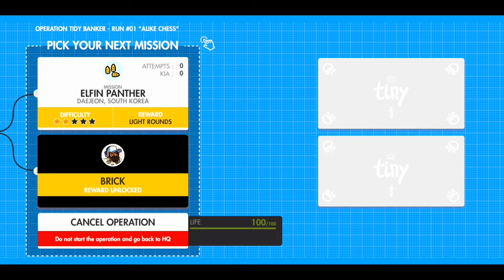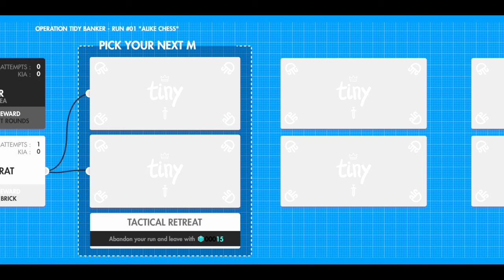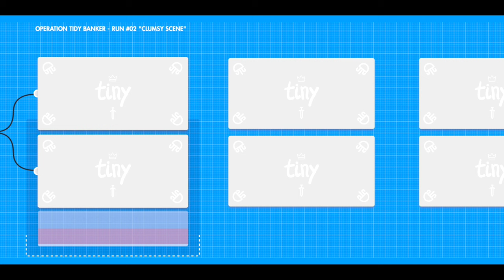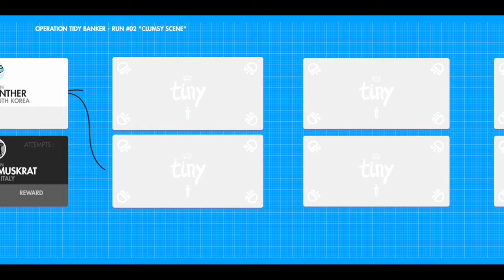Tiny gameplay - Offline game 287mb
About
✨ Welcome Operator! ✨

🎯 As part of the Tiny Squad, your mission is to get in, kick the doors down, deal with the bad guys and defuse the bomb. In a constantly changing world, you'll have to go through operations, cheat death and collect credits to improve your gear.

open world
mmorpg
rpg
online games
offline games
how to
where to
2022